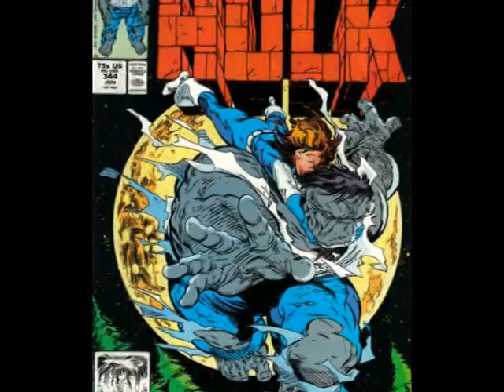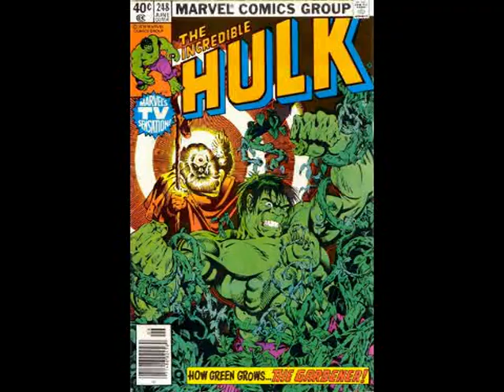INCREDIBLE artists of the HULK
Celebrating the works of these gentlemen and gifted artists.